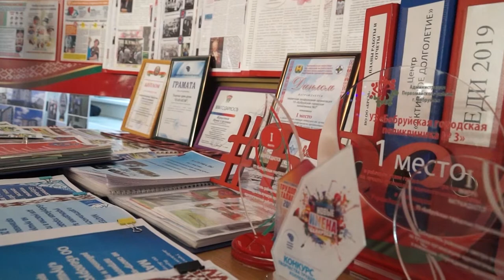Дойти до каждого!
Накануне на базе «Бобруйскагромаша» прошел семинар о состоянии идеологической работы в трудовых коллективах организаций Бобруйска.